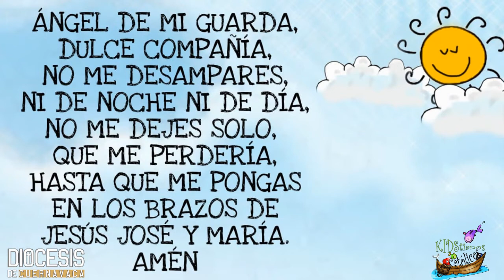REFLEXIÓN DEL EVANGELIO PARA NIÑOS Jueves 11-11-21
Jesús nos pide que estemos listos y preparados como vigilantes para su llegada.